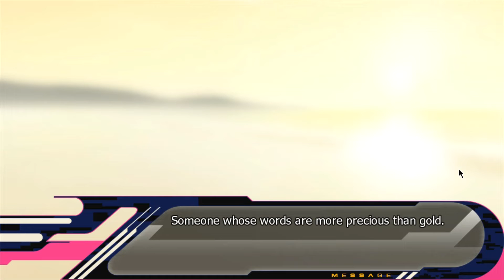DRAMAtical Murder - Episode 2: Rhyme